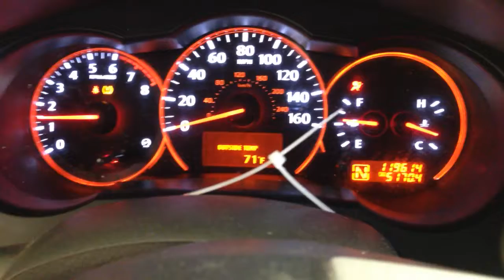CC6586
2009 ALTIMA 2.5 ENGINE